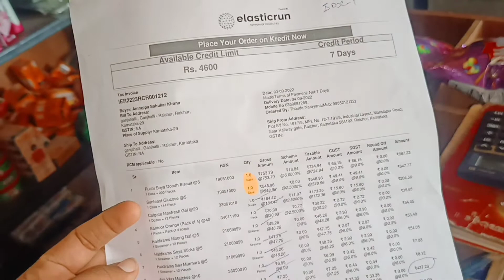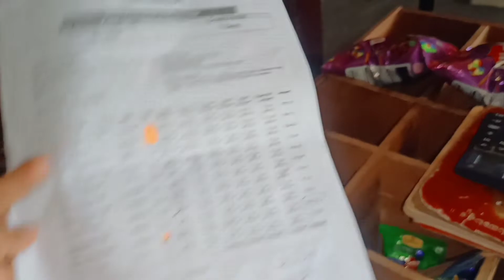Happy Teachers day|🤷ಮುಖದಲ್ಲಿ ಕಪ್ಪು ಕಲೆಗಳಿದ್ದರೆ ಈ ಮನೆ ಮದ್ದು ಬಳಸಿ| 15 ದಿನದಲ್ಲಿ ಕಲೆಗಳು ಮಾಯ ಆಗುತ್ತವೆ